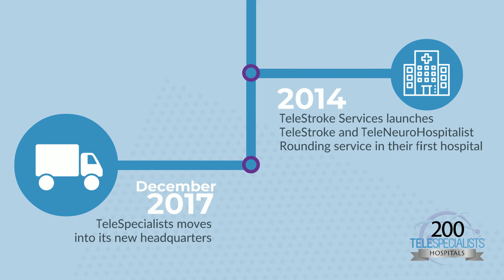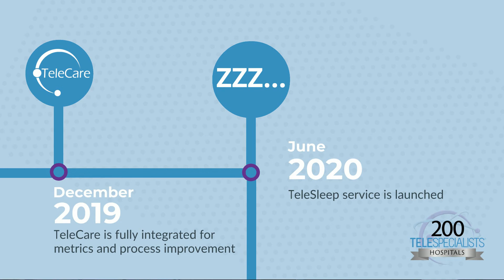TeleSpecialists Celebrates Our 200th Hospital Going Live!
TeleSpecialists, LLC, a leader in comprehensive TeleNeurology services, has just launched services in our 200th hospital! Even though we are growing, our Door-to-Needle times continue to decrease and our quality of service only gets better. Thank you to all of our partner hospitals for your continued support as we create strong, quality-driven TeleStroke and TeleNeuroHospitalist programs in your hospital!

"We've now reached a milestone of 200 facilities across the united states. I want to send a big thank you to all our partners and health systems and I want you all to join us in celebrating this 200 milestone. This is a huge achievement for all of us here at TeleSpecialists and for all of our partners so thank you.

This is a new era of stroke care where patients need to be seen very quickly and need to get the treatment within the golden hour. Really the goal is for the providers to be able to provide the same quality of care and the same caliber of care whether patients come in at 2am or 2pm. The more we expanded the more we realized that this is something that we can streamline and move across the United States. We've had the opportunity to hold hands with hospitals who want to give the best possible care they can give their patients in the community and we've seen patients improve. We've had success stories over and over and over."